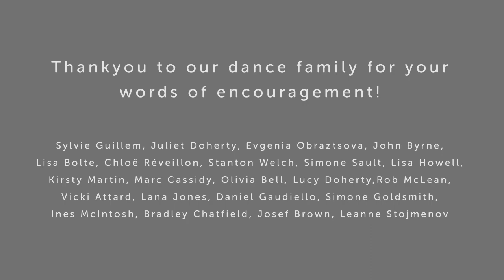A message of support from our dance family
We asked our beautiful dance family from around the world to send messages of support and encouragement during this challenging period and made a video for you with their inspiring messages. 💗

"Whilst we may be momentarily separated, we can come together and be closer than we've ever been."

With love
~ MDM Team x

our thanks to: Sylvie Guillem, Evgenia Obraztsova, Stanton Welch, Juliet Doherty, Ines McIntosh, Chloe Reveillon, John Byrne, Lisa Bolte, Vicki Attard, Bradley Chatfield, Olivia Bell, Kirsty Martin, Lisa Howell, Simone Sault, Leanne Stojmenov, Lana Jones, Daniel Gaudiello, Marc Cassidy, Lucy Doherty, Rob McLean, Josef Brown.